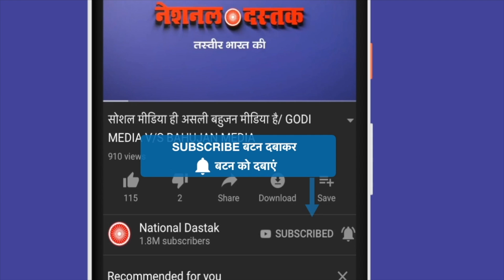बहुजन नेता केपी चौधरी का ऐलान/KP CHAUDHARY ON DR AMBEDKAR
Editor-MANUJ
Camera person-MANUJ